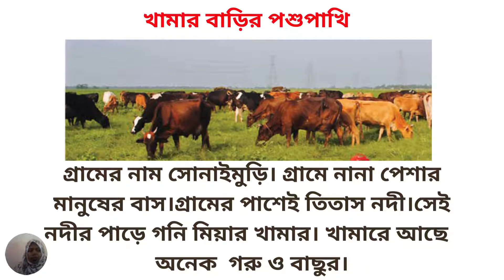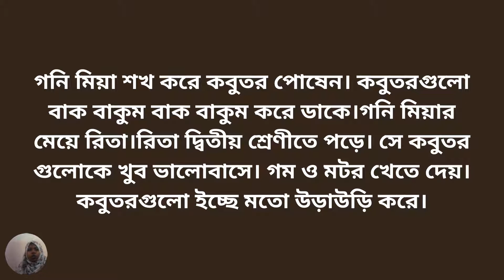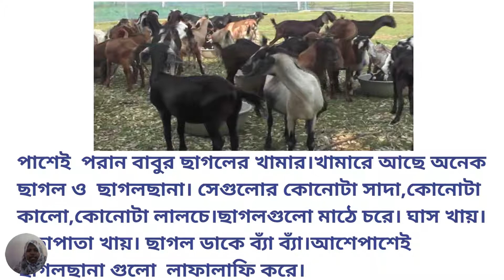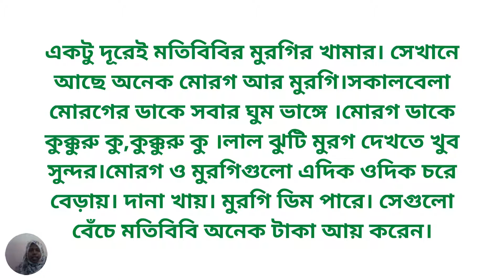২য় শ্রেণি আমার বাংলা বই পাঠ-১৪ লেকচার-১ | খামার বাড়ির পশুপাখি | Class 2 Bangla Lesson-14 Lecture-1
২য় শ্রেণি আমার বাংলা বই পাঠ-১৪ লেকচার-১ | খামার বাড়ির পশুপাখি | Class 2 Bangla Lesson-14 Lecture-1